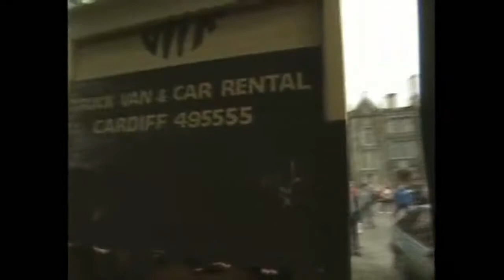Profiad Rhys Lloyd - Dim Cwsg Tan Cwrlwys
Fersiwn Profiad Rhys Lloyd o'r No Sleep Till Brooklyn gan Beastie Boys.